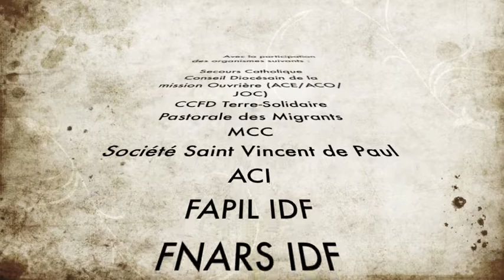Campagne logement 92 - Journée de mobilisation (2)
Seconde partie de la journée de mobilisation.
le 14 janvier 2012 à Asnieres-sur-Seine